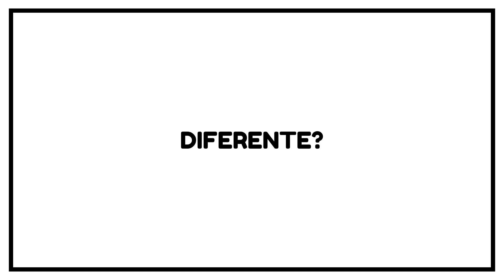🤔¿Comprar perfumes en BLACK FRIDAY? SENCILLOS CONSEJOS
Quiero compartir contigo consejos básicos, muy sencillos y recomendaciones para que si optas por comprar perfumes en Black Friday lo hagas con una buena estrategia.